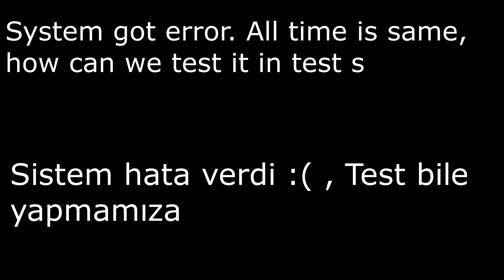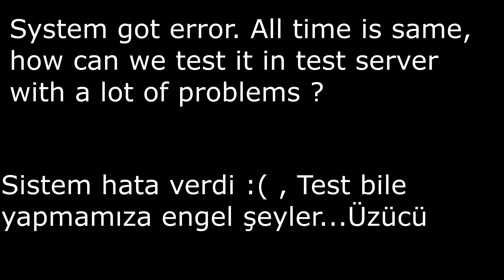Drakensang Online Test Server | New Map | 17.11.2022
Fighting with test server ... New transition screen and new map in Drakensang Online.
Test server ile imtihan ... Drakensang Online'da yeni geçiş ekranı ve yeni harita.